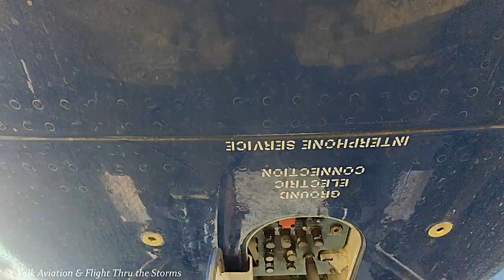Last flight & Pushback of Captain Brent @ Delta Airlines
Captain Brent got his final flight due to retirement at Delta Airlines.
On the 1st of May Cpt Brent landed on RWY 18R with flight DL160.
And I saw hiw taxying and cross the Center at Whiskey 13 whille I was towing a KLM B777-300.
Tuesday the 2nd of May he got his backflight ánd also his retirementflight to Minneapolis. Stand D7 for flight DL163 AMS-MSP.
After visiting Brent and his lovely wife in the cockpit I started my pre-departure service check.
Operating Brent's final pushback of his career with the biggest pushbacktruck of KLM Aircraft Towing Department , truck KQ // Kilo-Quebec.
With a huge V8 16L engine pushing abeam D47 in Alpha10.